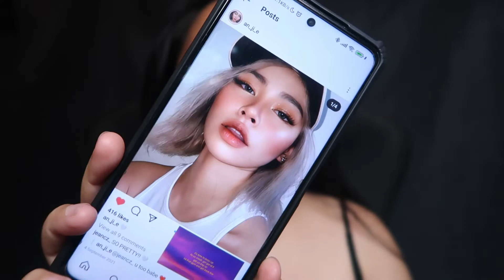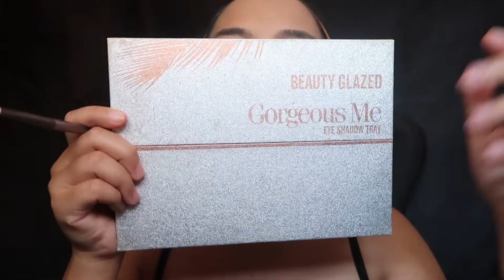SIMPLE DATE LOOK | 2022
Hi Amiga!
Long time no make up :P
Here's my simple date look.